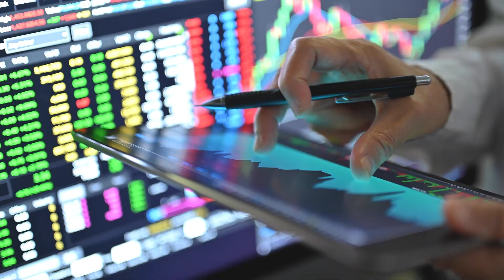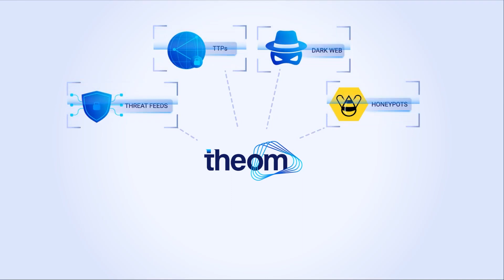Theom's AI-Powered Security Transforms Data Protection in the Digital Age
Discover how Theom is revolutionizing data security with its advanced AI integrations. In this video, we explore how Theom's cutting-edge data and AI governance solutions help businesses navigate the complexities of digital transformation while safeguarding sensitive information.

Learn how their AI-driven platform detects and prevents data breaches, automates compliance, and integrates seamlessly with existing technologies like Microsoft Azure and Sentinel. Join us as we delve into real-world impacts, success stories, and the strategic advantages of Theom’s approach to data protection in a rapidly evolving digital landscape.

🔍 Key Topics Covered:

- The importance of AI in modern data security
- How Theom’s platform protects against insider threats and cyberattacks
- Real-world benefits: cost savings, compliance automation, and enhanced efficiency
- Integration with Microsoft tools for seamless operation
- Insights from industry leaders Grace Rotondo and Navindra Yadav